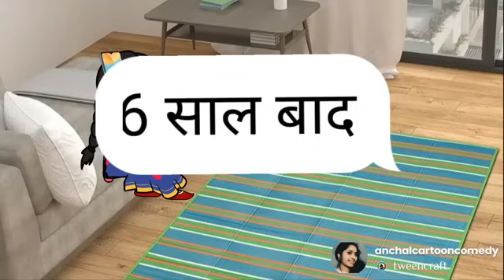बहिन के पतोह कै अपमान करै कै नतीजा 🤣😱मस्त पारिवारिक कॉमेडी